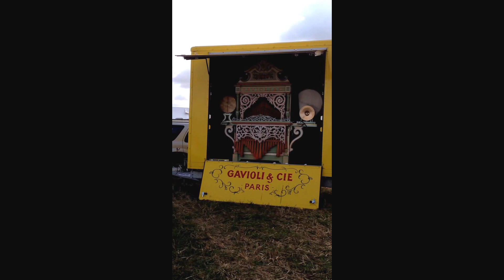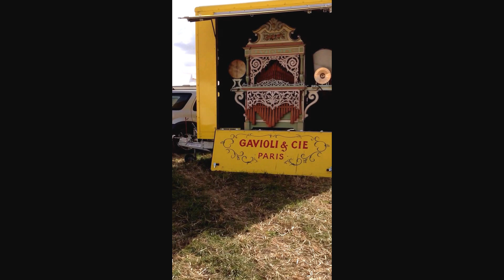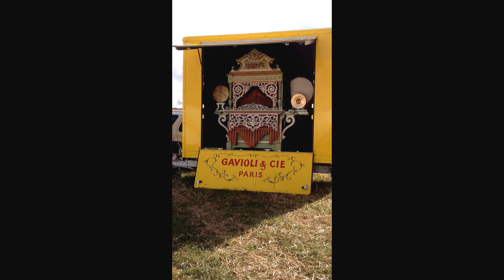Memories of GDSF 2013 - Part 1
All the fun memories we have of some of the many things we did at GDSF 2013